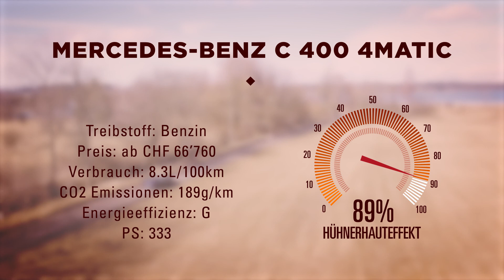CAR-NEWS: Mercedes C400 4Matic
Produced by Silverspot AG.